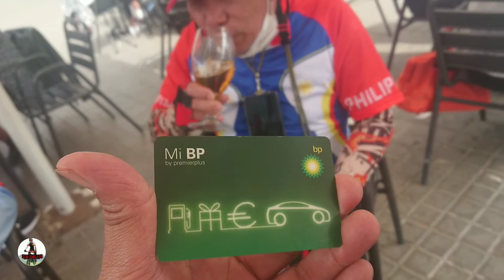TROOPS BARCELONA WITH AMAZING BIKERS || SANT RAMON || BUMILI NG CHERRIES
For the first time ay nakasama namin ang Amazing Bikers sa aming BikeAdventures.. Umakyat kami sa Sant Ramon, matinding ahon din eto.. At napadaan din kami sa farm ng mga cheeries at napabili.. Kasama din namin sina Nestor at Johngrey (katuko)..

Background Music

Product names and brand names that appear in this video were not promoted and just used for entertainment.